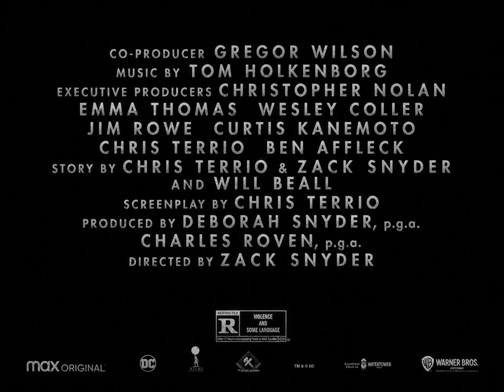Zack Snyder's Justice League | Official Trailer | Josh Universe